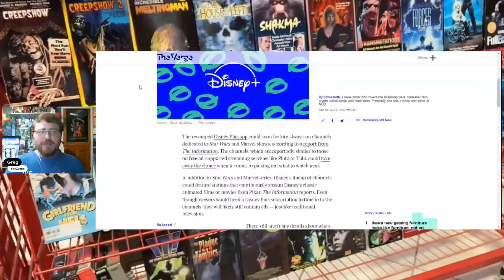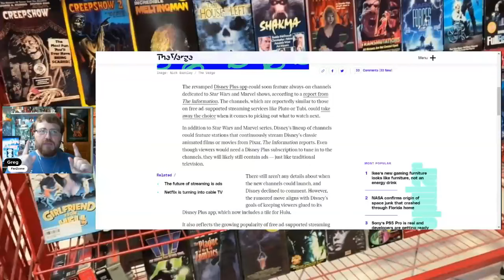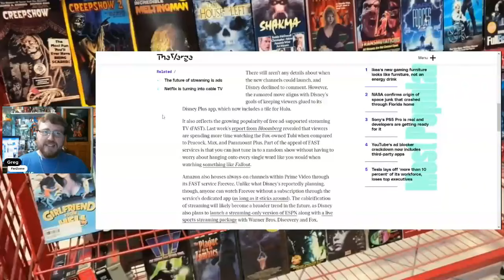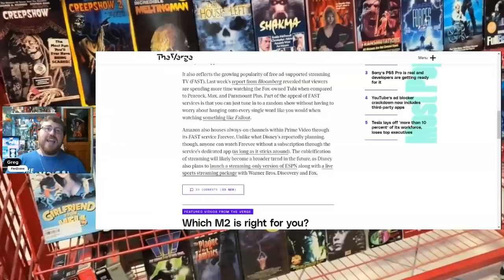The Future Of Streaming Looks A Lot Like Cable TV